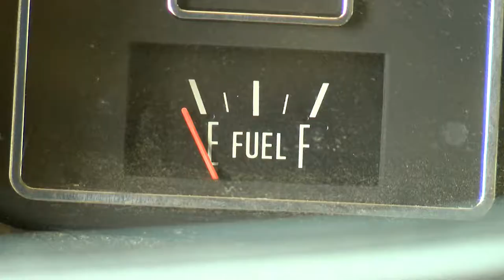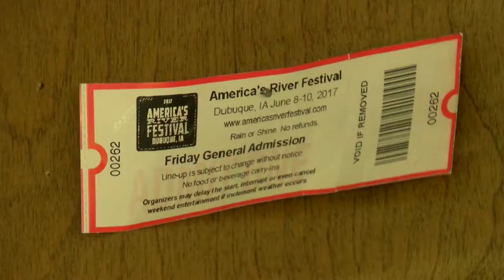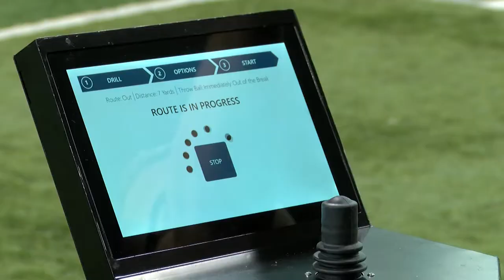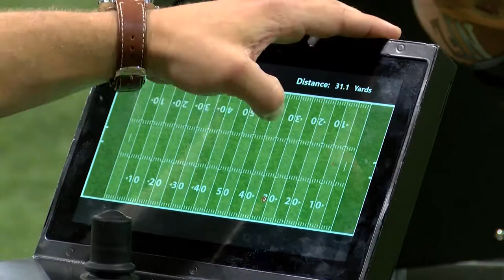Adam Rossow Sports Reporter/Anchor/MMJ Reel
Adam Rossow
Sports Reporter/MMJ/Anchor